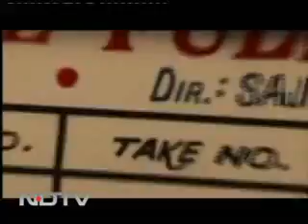Three 'wives' for Akshay Kumar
In Sajid Khan's 'Housefull' Akshay Kumar plays the role of a man with three wives.